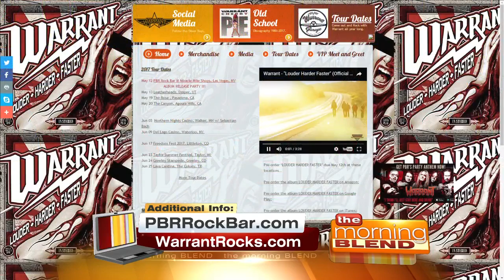Hang Out With Warrant 5/12/17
Jerry Dixon and Robert Mason join us to talk about their new album.